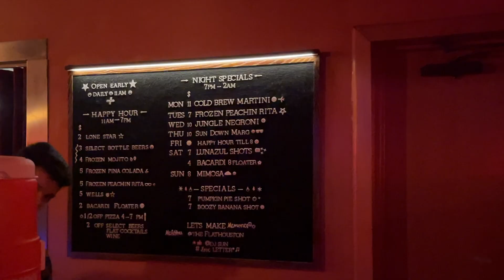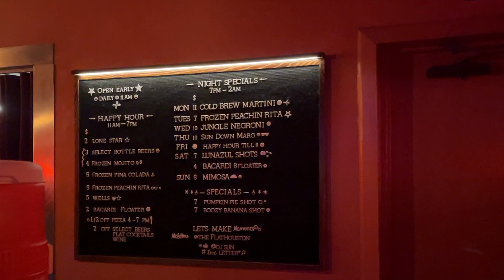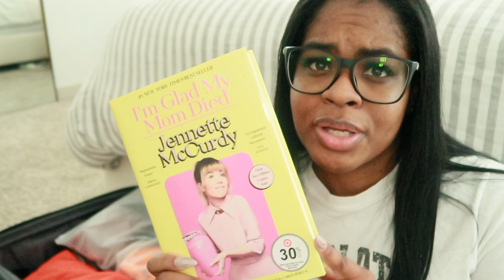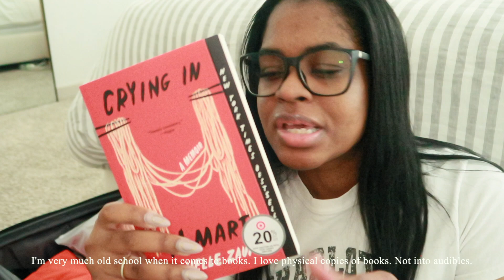Weekend Vlog | cleaning, packing for trip, going out, hanging up curtains...a complete fail!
Hey friends! I finally got a new laptop so I got a few new vlogs coming out this month. Here is a weekend vlog right before Christmas. I had to leave for my trip the next day so I'm sharing how I prep myself before flying off. Next up: Ghana vlog for dettydecember! Let me know what your new years resolutions are in the comments! I would love to connect and comment all your responses! I hope you enjoy this vlog and thank you so much for supporting my channel! Much love!

Stuff I bought:
Dyson cordless vacuum cleaner
Window curtain rod
Portable fan
Travel door lock
World travel adapter kit
Beyonce Renaissance shirt
Crying in H Mart book
I’m Glad My Mom Died book

Canon G7X Mark II
Manfrotto Tripod

Please also note, that if you make purchases from one of my links, I will some commission. Thanks!